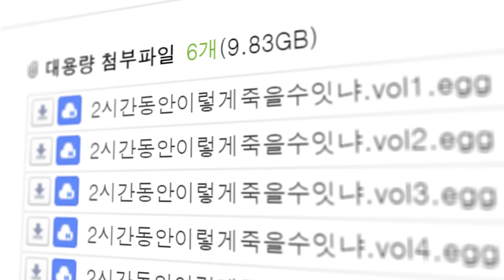[배그] 2시간만에 벌어진 정말충격적인 사건입니다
배그 배틀그라운드 Battleground